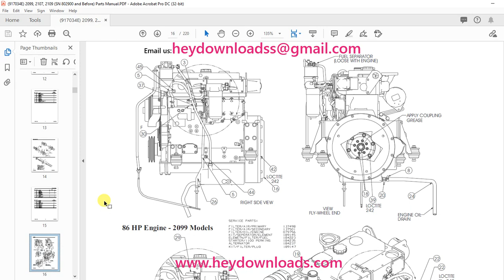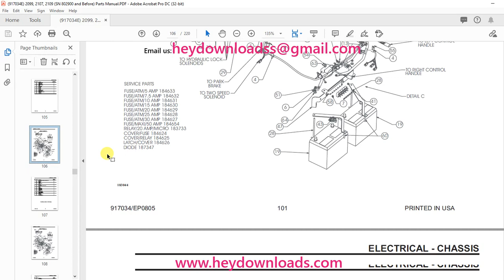Mustang 2099 2107 (EU) 2109 Skid-Steer Loader Parts Manual 917034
Language : English
Pages : 220
Downloadable : Yes
File Type : PDF
Size: 14 MB